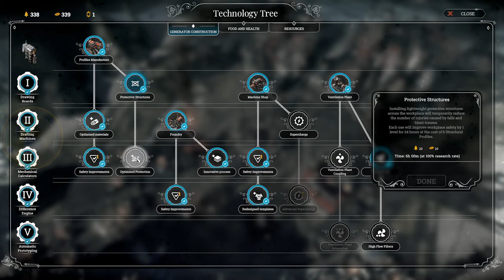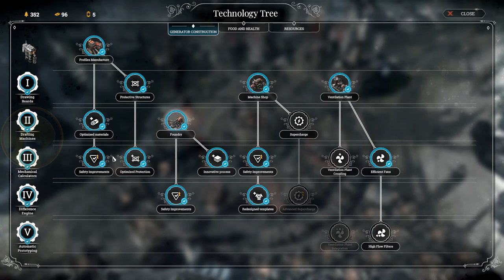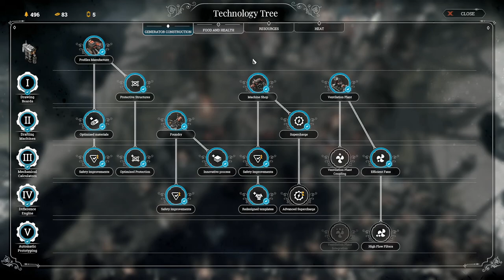Frostpunk The Last Autumn #3 No Commentary